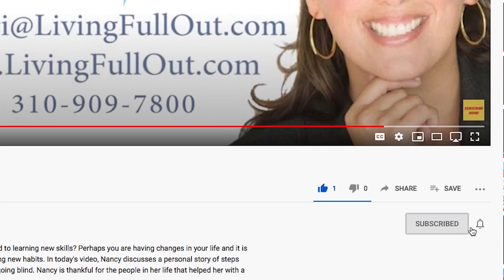Learn How To Embrace The Inventor Within You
Do you have a groundbreaking idea that could change the world? In this video, I discuss how you can tap into your innate ability to be an inventor and bring your ideas to life. I share my passion for creators, drawing inspiration from shows like Shark Tank and other competition platforms where pioneers are shaping the future. This video will assist you in discovering the power within you to be an innovator and problem solver, the importance of collaboration, how to overcome fear through partnerships, and listening to real-life stories of entrepreneurs and business owners. Although you may be scared to take that leap of faith, I empower to you share that idea! Collaboration could attract financial partners or even valuable resources. Unleash your ideas and live full out!

Want to learn more about how to reach your goals? Check out "How to Stay Dedicated and Implement the More is Less Approach to Your Daily Life."